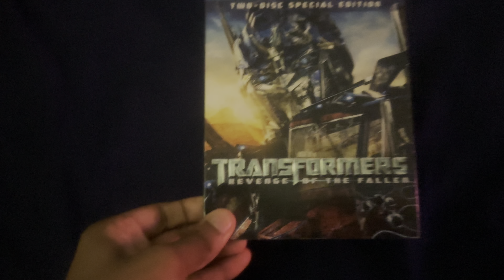Blu-ray Update for 4-29-2022